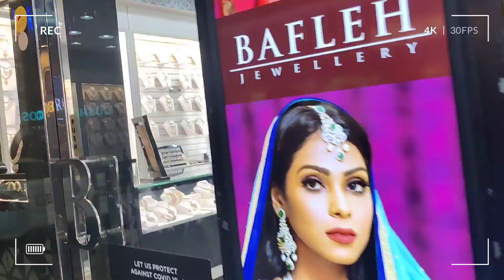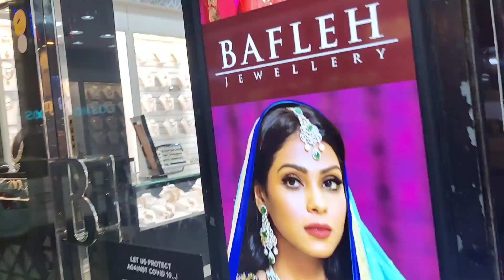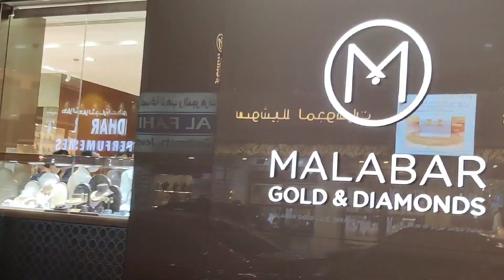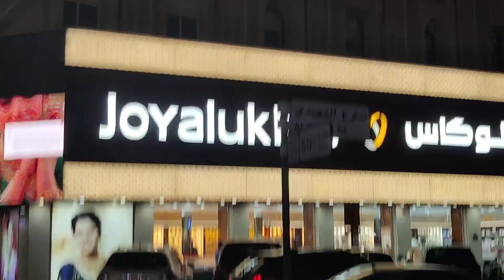Ikshit k Birthday per gye Dubai mai TEMPLE ||Dubai ka Meena Bazaar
Hey guys, How are you? I hope you all are well. So in today's video, I am sharing Ikshit's 1stBirthday celebration and Dubai Meena Bazaar temple vlog.
This is going to be the latest vlog @2022.I have a lot more content coming for you all, so make sure you subscribe to keep up and also comment what other video you would like to see.

@Ready with Priyanka

I work full time at YouTube as a make-up, fashion, Review, lifestyle, vlogs etc.
Share your love thought...

I'm on Instagram as @sullere.priyanka.
follow my photo and videos.

Priyanka 😘
@Ready with Priyanka